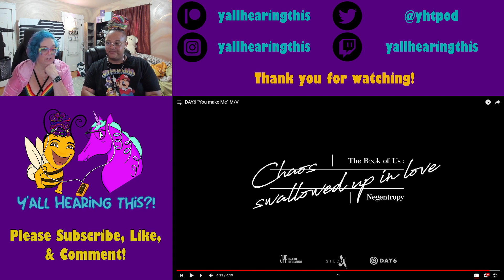Artist of the Week: DAY6! Congratulations | You Make Me MVs First Time Reaction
Welcome to our weekly artist spotlight! This week is DAY6- first time reaction to Congratulations and You Make Me MVs. Every Wednesday we pick a new group- watch a couple of MVS, a dance practice/live performance, guide, and then record a podcast 💖🦄🐝

Please consider joining us over on our Patreon for podcast polls, exclusive reactions (including BTS, Blackpink, Dreamcatcher, Stray Kids, Babymonster, and Ateez content), full album reactions, and the opportunity to request specific reactions or even control the entire podcast!

Merch!